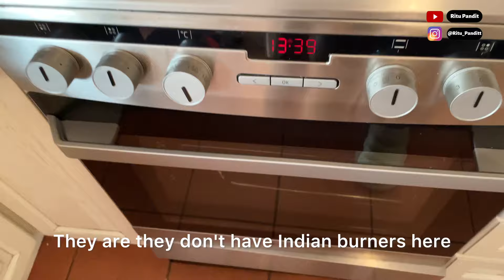Blueground rental home tour Athens | Airbnb Greece | Vacation Rentals Overseas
Blueground rental home tour Athens | Airbnb Greece | Vacation Rentals Overseas | Indian in Greece | Indians in Greece | Indians in Athens | Indian family in Athens, Greece

Get 250 Euro Off on any blueground property by using my code-

Explore a world of rental homes abroad with our comprehensive guide to international accommodation options. From cozy vacation rentals overseas to luxurious holiday homes abroad, we've got you covered. Discover the best Airbnb rentals abroad and uncover unique experiences in every corner of the globe. Whether you're an expat seeking housing options or a traveler looking for the perfect getaway, our tips and insights will help you navigate the global rental market with ease.

Find your dream rental property abroad and immerse yourself in unforgettable experiences, all while enjoying the comforts of home away from home. Start your journey today!

You can follow my other social media accounts by clicking the link below-
Compare Cheap flights and hotels India Link below-